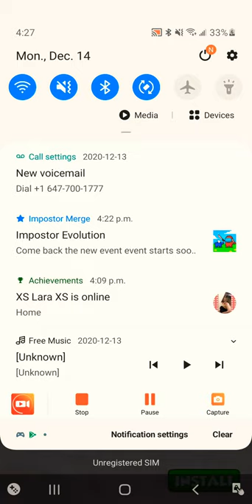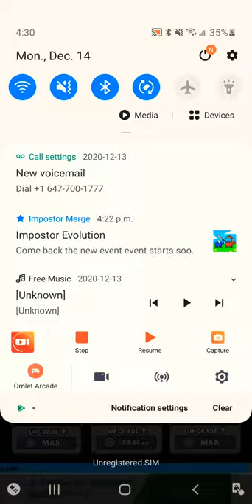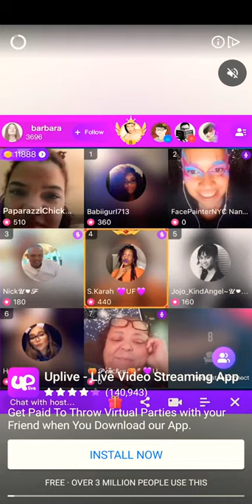Among us game play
This video is a gameplay walkthrough video what I Uploaded to YouTube and I did a video this gameplay video because it looked like or another type of this certain game while you guys like